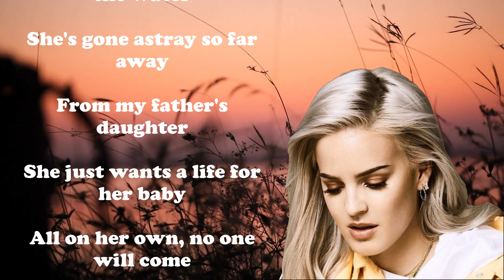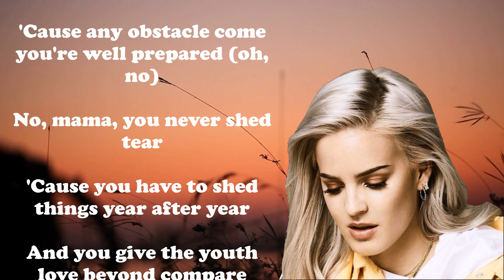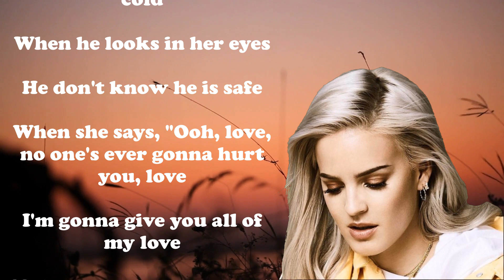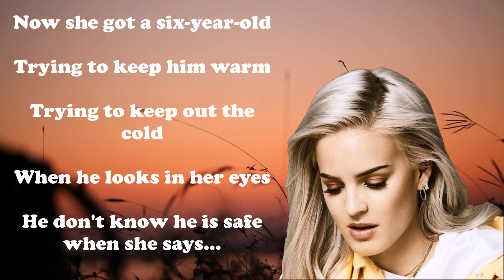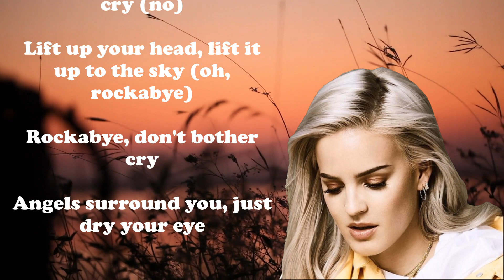Clean Bandit, Anna Marie & Sean Paul - Rockabye (Lyrics)